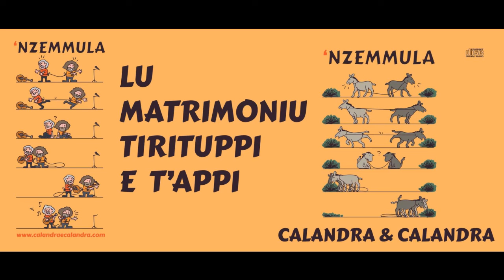Lu Matrimoniu Tirituppi e T'appi - Nzemmula - Calandra & Calandra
Lu Matrimoniu Tirituppi e T'appi inserito all'interno del cd N'Zemmula
Hanno Suonato ‘NZEMMULA – (Tastiere e Arrangiamenti  - Massimo Scalici -  ) – ( Basso - Giuseppe Filippi)
- (Chitarre Elettriche , Acustiche  e Ukulele - Maurizio Sdegno  ) – (Chitarra Elettrica – Piero Termini )
- (Trombone e Tuba– Salvatore  Pizzurro) – (Sax , Sax Soprano - Gerardo Vitale )
- (Tromba – Aldo Oliveri)- (Fiati e Ottoni Banda Musicale di Altofonte)
- (Batteria – Giuseppe Nuccio )- (Chitarra – Bernardo Viviano )- (1° Violino 2° Violino e Viola  Giancarlo Renzi )-
-  (Violoncello - Davide Alfano) – (Chitarra e Percussioni  Vincenzo Palermo) – (Basso – Riccardo Oliva)
- (Tammorra ,Tamburi e Tamburelli – Antonio Smiriglia) – (Friscaletto – Nanà Gulino )- (Batteria - Felipe Prefetti)
- (Fisarmonica - Lorenzo Profita)
Banda Musicale di Alto Fonte
Un Ringraziamento Speciale   a  Massimo Scalici – Davide Alfano – Salvatore Pizzurro  - Giancarlo Renzi –
Vincenzo Palermo – Antonio Smiriglia- Nanà Gulino – Lorenzo Profita )
Cd Prodotto e Realizzato dall’Associazione Musicale e Culturale Sicilia In matrimoniu